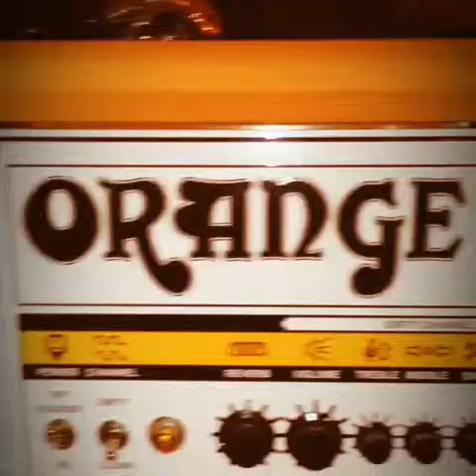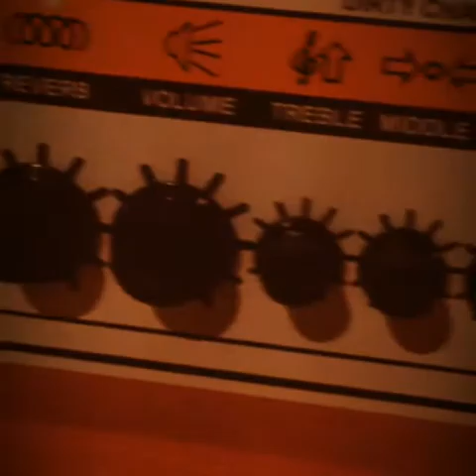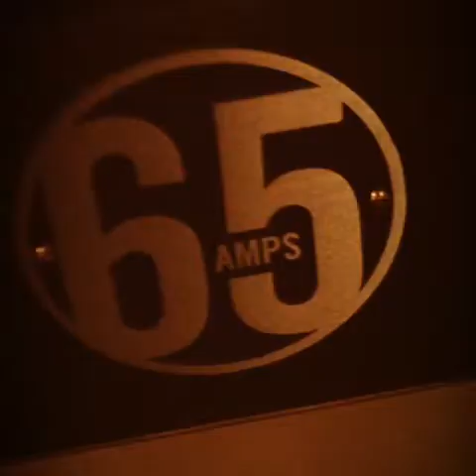13StarsUK playing club rock carlisle